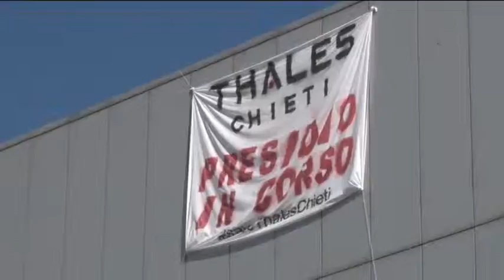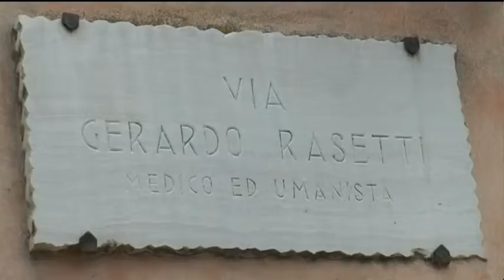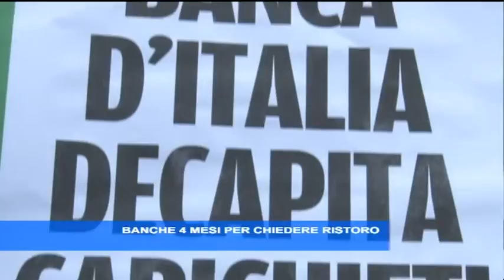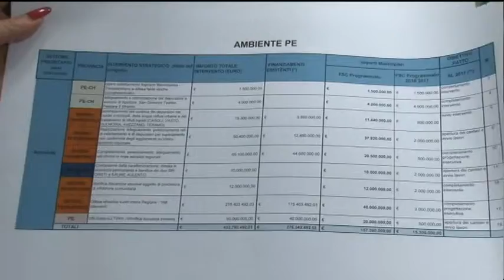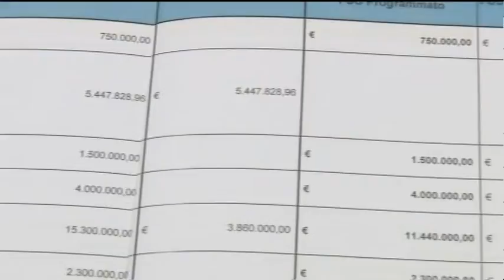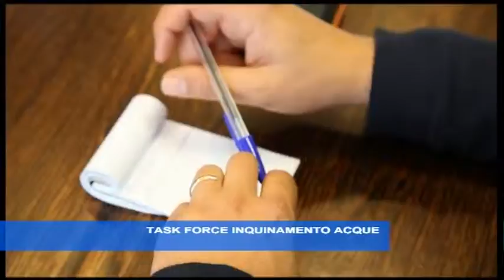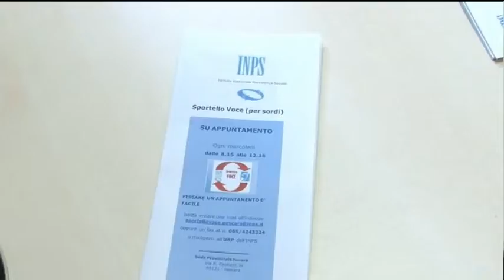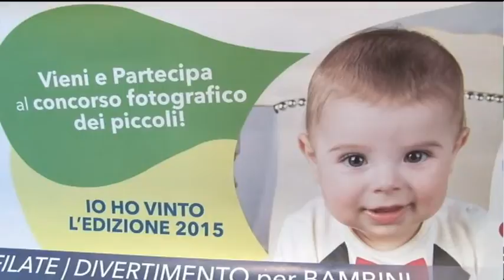TgSei Edizione della Notte Mercoledi 4 maggio 2016